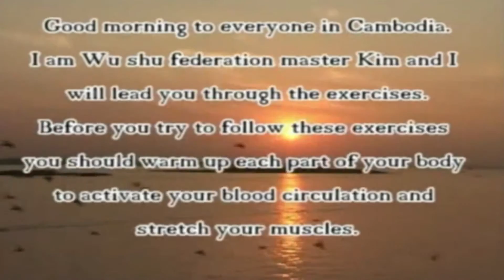Cambodia Master Kim Taiji Double Sword